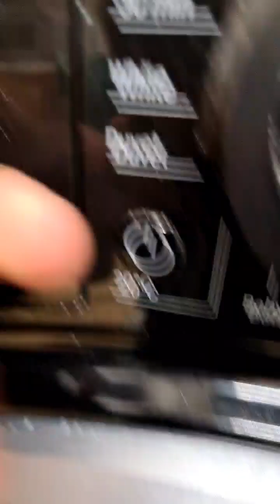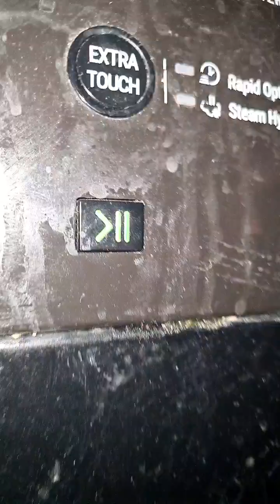Hotpoint NSWR843C 1st Rinse.